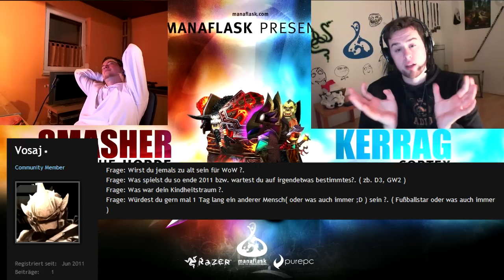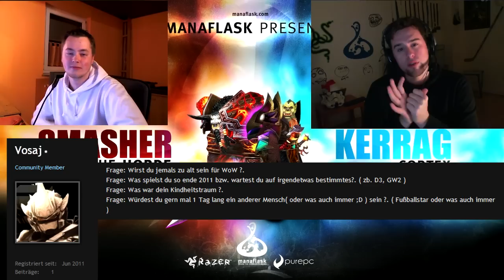Manaflask's Advents Kalender! 10. Dezember 2011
Heute haben Smasher und Kerrag die 10. Tür des Kalenders aufgemacht und haben auch heute wieder eure wünsche erfüllt!

Habt Spass beim zuschauen und gebt den beiden BÖSE BÖSE dinge auf... denn sie waren nicht artig!